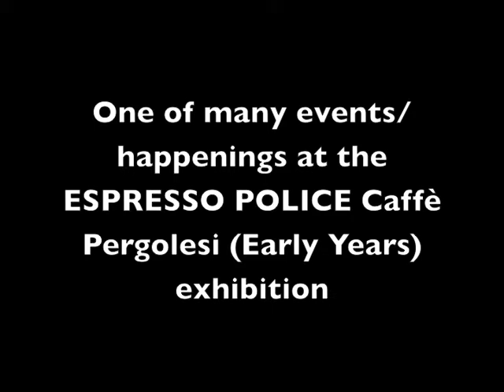Carolyn Burke's Limericks & Lou Harrison by Phillip Collins March 2, 2012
One of many event/happenings at the exhibition of the ESPRESSO POLICE Caffè Pergolesi (Early Years) at the Santa Cruz Museum of Art and History. Phil Collins plays some of Lou Harrison's music and Carolyn Burke reads some of her Caffè limericks. While not a repeat of what went on at the Caffè in the mid-1970s, the spirit is captured. Carolyn wrote her limericks at the Caffè at that time and Phil was a customer and might have played guitar there then. Ah memory, she is fickle.